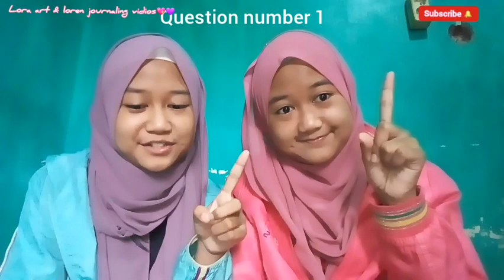special video Q&A and face reveal 😀😀😀🎉🎉🎉🎉🎉🎉💖💖for 15 k subscriber